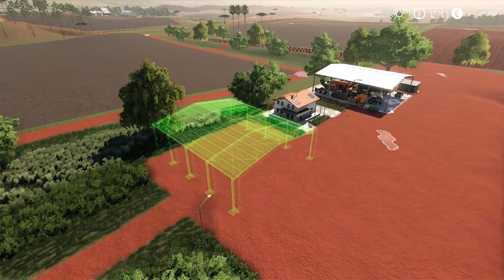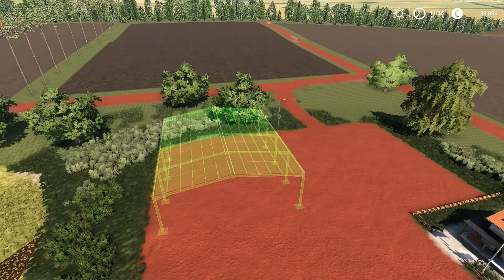NOVO PULVERIZADOR VALTRA BS3020H || FAZENDA CATARINA || FARMING SIMULATOR 19 || #44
✔️ Galera pra vc q gosta da vida na roça e tem curiosidade e que aprender um pouco mais sobre a agricultura, pois bem aqui tentos simula ao máximo a vida no campo do plantio a colheita e até mesmo na hora de vender a produção, então se vc gosta dos vídeos não perca tempo e inscreva-se no canal deixe o like vlw galera tmj!

                    🎶 Músicas usadas 🎶
🎵Heuse - Pill

 🙏  Acredite na força dos seus sonhos. Deus é justo e não colocaria em seu coração um desejo impossível de ser realizado.